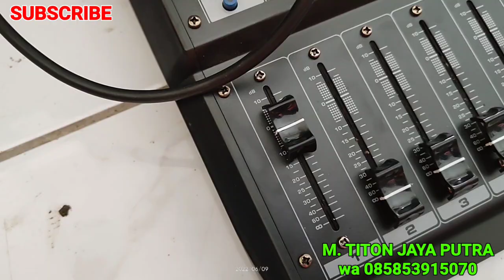BARU!!! DATANG SOUND 3WAY LANGSUNG DI TEST MAK BLEENGGGG ..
Alhamdulillah sudah datang sound nya, lagsung test geber mantep.. 12in 15in 18in.. peket sama mixer crossover power sama kabel2...